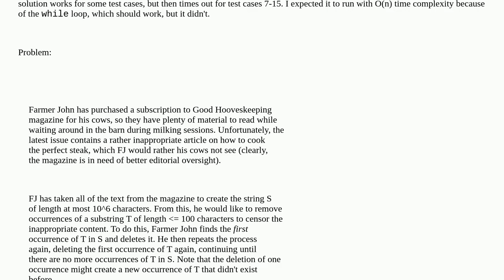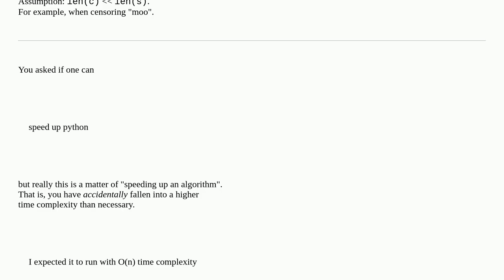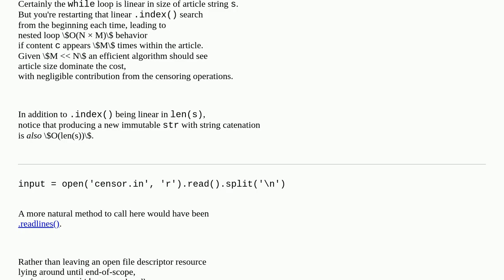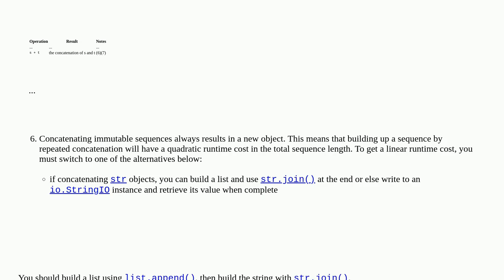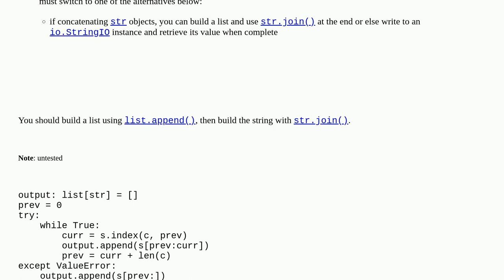Codereview: Repeatedly remove a substring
Repeatedly remove a substring

A special thanks goes out to the community

  performance python algorithm